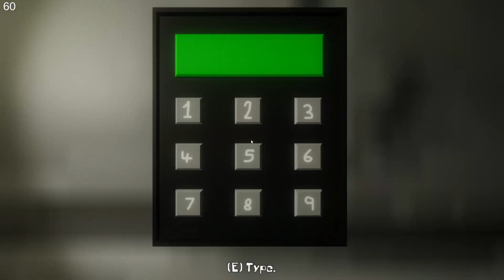Spongebob Slaughterpants ~ Indie Horror Game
Today I bring to you a comical but entertaining Indie Horror Game called Spongebob Slaughterpants.  The name alone is what made me want to record this video.